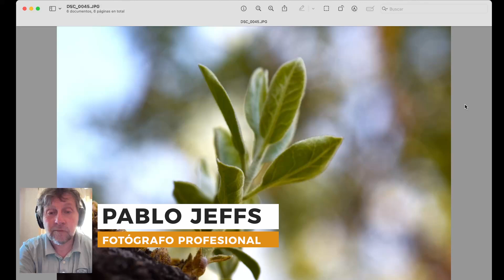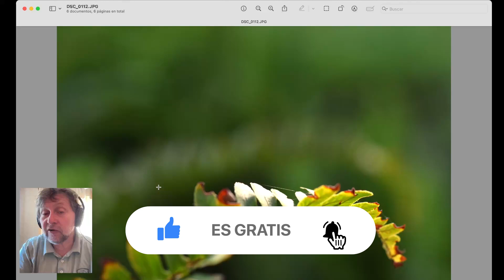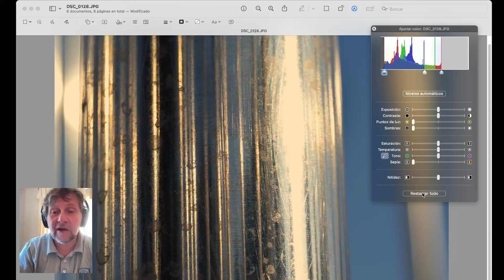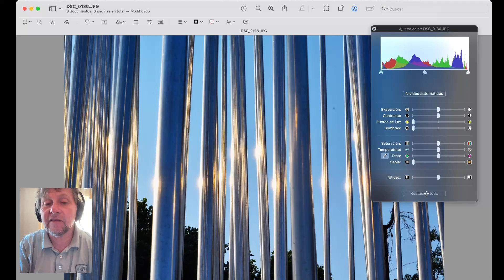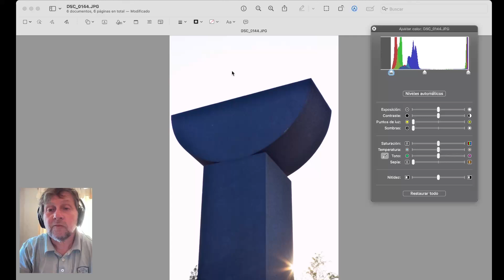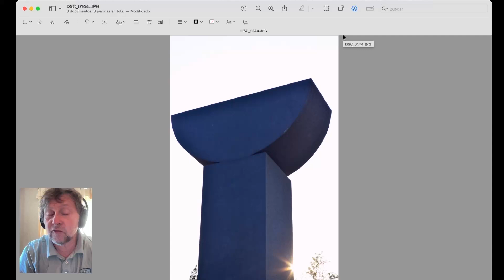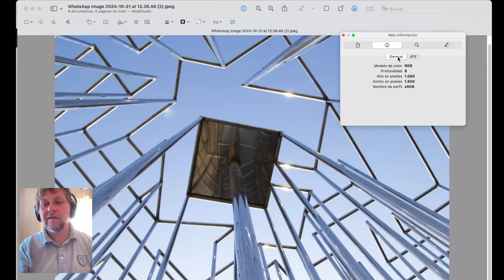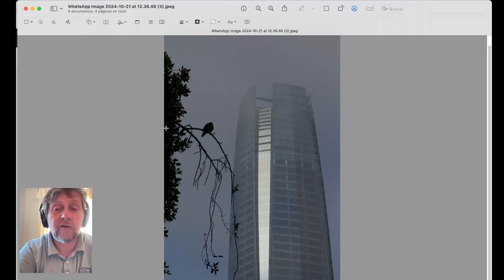Mejora tu estilo con esta revisión de fotografías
En este nuevo video Mejora tu estilo con esta revisión de fotografías realizadas por alumnos de Fototrekking.

Pablo Jeffs es un fotógrafo profesional basado en Chile. Además de la docencia, se dedica a la producción de fotografía y video de stock para diferentes agencias.

¿Quieres aprender a hacer mejores fotografías? Te invitamos a participar en nuestros próximos cursos de fotografía y viajes fotográficos